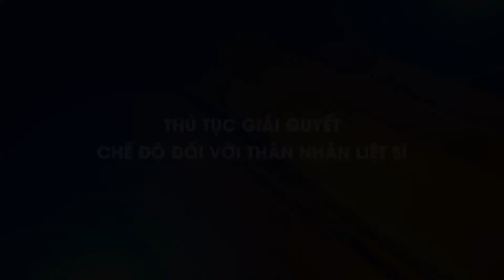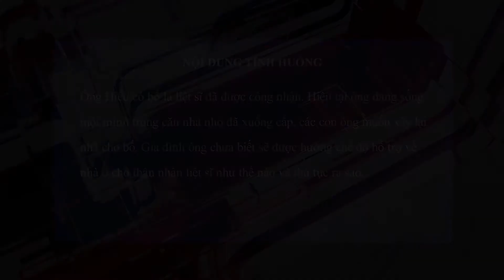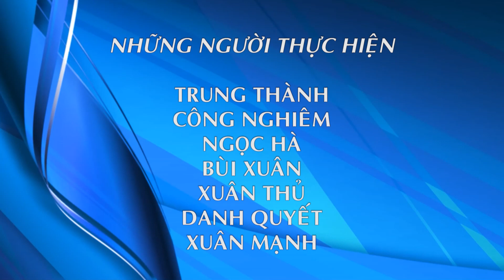Thủ tục giải quyết chế độ đối với thân nhân liệt sĩ